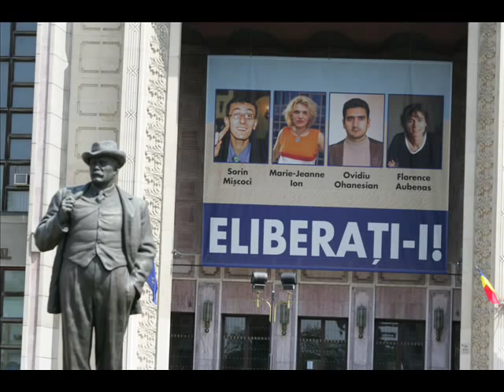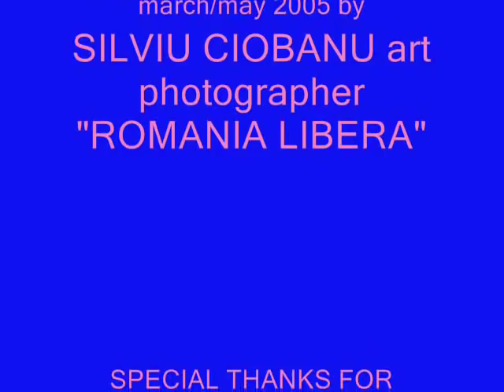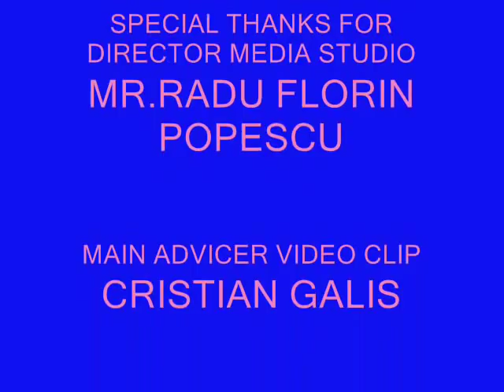SONG FOR THE JOURNALISTS FREED/VLAD GALIS ARTIST 2007@live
A SPECIAL MULTIMEDIA IN TIME OF WAR IRAQI FREEDOM MISSION 2005/06 ~FINAL HOMECOMING VERSION~ LIVE VIDEO CLIP FROM BUCHAREST-UNIV.SQ/ROMANIA APRIL26 2005 EMOTIONALLY LIVE  COVERAGE FROM THE SUPPORT MARCHING IN THE NAME OF FREEDOM FOR THE PRESS AROUND THE WORLD IN SAVING LIFES OF OUR THREE ROMANIAN JOURNALISTS AND THE FRENCH ONE "LIBERATION"JOURNALIST KIDNAPPED IN IRAQ2005
Miss MARIE JEANNE JON/SPECIAL REPORT IN TIME OF WAR /Ex Prima TV
Miss FLORENCE AUBENAS/SPECIAL REPORT IN TIME OF WAR/Ex Liberation/Paris
Mr.SORIN MISCOCI/SPECIAL CAMERAMAN IN TIME OF WAR/Ex Prima tv
Mr.OVIDIU EDUARD OHANESIAN/ SPECIAL INVESTIG.SENIOR EDITOR REPORT IN TIME OF WAR/Ex-The GUARDIAN-ROMANIA
SPECIAL THANKS FOR THE BEST SUPPORT OF THE
EUROPEAN COMITEE UNION PRESS
REPORTERS SANS FRONTIERES
R S F -O R G
BUCHAREST-PARIS
two years from a kidnapping saga and Let Us Hope that a Sheherezada tale2005 like here
We Will Never Let It Happen Anymore.
Where Words Fail,Music Speaks!
So,LET'S ROLL...